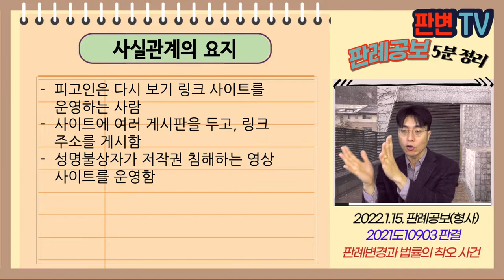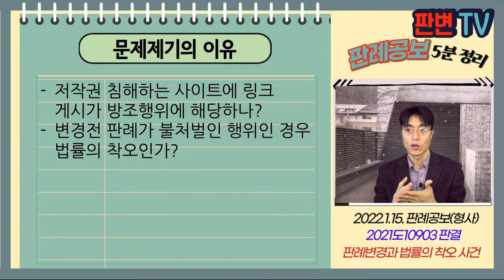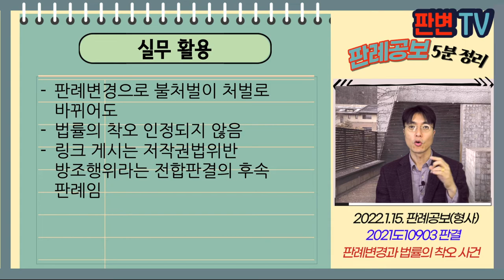판례변경과 법률의 착오 사건 [22.1.15.자 판례공보(형사)]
판례변경과 법률의 착오 사건
별 4개

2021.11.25. 선고 2021도10903 판결

상고인 검사

파기환송

피고인은 다시 보기 링크 사이트를 운영하는 사람
사이트에 여러 게시판을 두고, 링크 주소를 게시함

변경전 판례가 불처벌인 행위인 경우 법률의 착오인가?

전원합의체 판결(2021.9.9. 선고 2017도19025)
피고인이 관련 기관에 질의하거나 법률전문가에게 자문한 적 없음
판례 변경에 따라 처벌여부가 바뀐 것은 착오에 정당한 이유에 해당하지 않음

실무활용
판례변경으로 불처벌이 처벌로 바뀌어도
법률의 착오 인정되지 않음